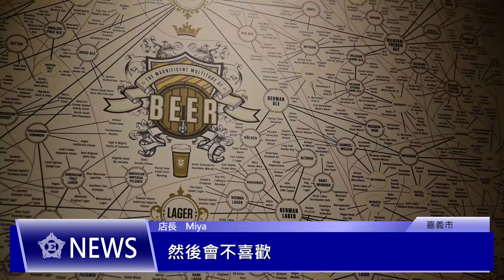精釀的世界 嘉義啤酒專賣店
在嘉義市區裡有一間專賣精釀啤酒的小店，與一般的酒吧不同，它走的是溫馨的風格，來到店裡的顧客，不僅可以感受到老闆娘對於啤酒的熱愛，也可以在結束忙碌的工作後，好好坐下來，沉浸在舒適自在的氣氛中，並享受啤酒的獨特韻味。